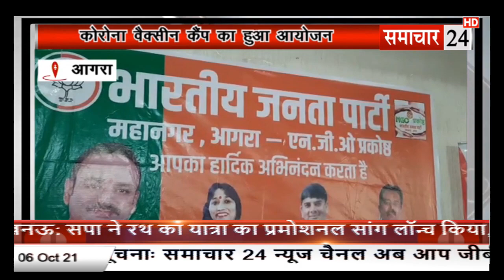Agra: कोरोना वैक्सिन कैंप का हुआ आयोजन